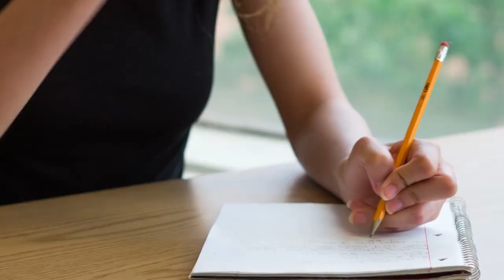10 BIGGEST Fish Ever Caught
10 BIGGEST Fish Ever Caught

Most of us are happy to catch a fish that’s large enough to keep at all, let alone break any
records. However, some people head out to treacherous waters in hopes of catching something
that’s worth writing about. The biggest catches come with their share of danger, often damaging
equipment and taking hours of fighting to bring on board. It’s no surprise that these record-
breakers are usually reserved for the most serious anglers! Today, we are looking at 10 of the
biggest fish ever caught that have been approved by the International Game Fish Association
(IGFA). Watch out for number 1 as it’s the longest-serving record in the fishing community,
ever!
Number 10.) Great White Shark
You probably guessed that the ocean’s most scary and dangerous predator is one of the biggest
sea creatures that have ever been caught. There are conflicting reports as to the largest white
shark, but it is thought to be about 20 feet. While white sharks in the 20-foot range have been
measured, lengths of 10 to 15 feet are more common. White sharks are found throughout the
world&#39;s oceans in most temperate waters in the pelagic zone. Even if great whites weren’t now
protected throughout much of their range, matching Alfred Dean’s famous catch—hooked using
porpoise for bait and landed in only an hour—would still be a tall order. This 2600-pound
wonder beat the old record by a whopping 1,596 pounds, and it’s still the heaviest-ever fish
approved for an International Game Fish Association (IGFA) record.

Number 9. Black Marlin
Marlins are some of the world&#39;s largest game fish, typically tipping the scales at nearly 1,000
pounds. But more than a few times, fishermen have been lucky enough to have &quot;the one&quot; on the
line. Alfred Glassell initially set the world record in 1952, when he became the first angler to
catch a &quot;grander&quot; black marlin. He watched his record fall within days but reclaimed the title not
long after that with a 1,090-pound catch. A year later, Glassell boated a 1,560-pounder, which
has reigned as the world&#39;s largest marlin for more than 60 years. Footage of the fight—wherein
the big billfish purportedly soars from the water 49 times—was later included in the film version
of The Old Man and the Sea.

Number 8. Northern pike
Despite the millions of diehard pike fishermen around the world, Lothar Louis remains the envy
of them all due to the 55 pound, 1-ounce, northern pike he pulled from Lake Grefeern, Germany
nearly 30 years ago. When Louis arrived at his local fishing hole on the morning of October 16,
1986, his plan was to target carp and roach -- not northern pike. However, Louis, like many of us
anglers, was an optimist. It was Louis&#39; habit at the start of each fishing day to make 15 casts with
his &quot;pike rod&quot;. On just his third cast of the morning, Louis&#39; optimism was rewarded. The monster
pike inhaled his spoon and Louis was hooked up to the fish of a lifetime. Unable to net the fish
due to its tremendous size, and worried that he would lose the fish, he had no choice but to
plunge his hands inside the gill covers to land the fish. In an interview after the catch, Lothar is
quoted as saying that he &quot;was so excited he did not feel the pain as the huge teeth sank into both
hands as he lifted her up on the bank.&quot; Certainly, a desperate move, given the serious dentition of
the northern pike, but with a fish like that on the line, can you blame him? We would probably
do the same! What about you?
Number 7. Goliath Grouper
Back in the day, Fernandina Beach was famous for its Goliath Grouper fishery. Up until 1990,
anglers could harvest these critters, but with their population dwindling, regulators decided to
ban their harvest. All in all, this record isn’t going anywhere anytime soon. Angler Lynn Joyner
caught this 680 lb Goliath using a Spanish Mackerel. Legend has it that Joyner caught this
world-record fish from a dock on the Amelia River using a homemade pole and twisted nylon
cord, similar to the kind used for making fishing nets. But since Goliath Grouper is now a
protected species, no one will be creating new legends of landing the fish—or rewriting this page
in the record book—anytime soon.